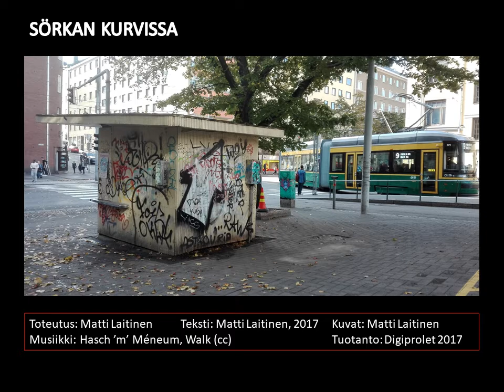Sörkan kurvi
Toteutus: Matti Laitinen
Teksti: Matti Laitinen (runokokoelmasta Valinnanvapaus 2017)
Kuvat: Matti Laitinen
Musiikki:  Hasch ’m’ Méneum, Walk (cc)
Tuotanto: Digiprolet 2017